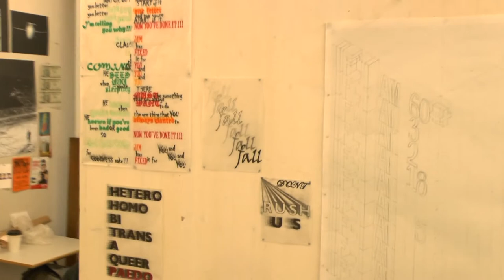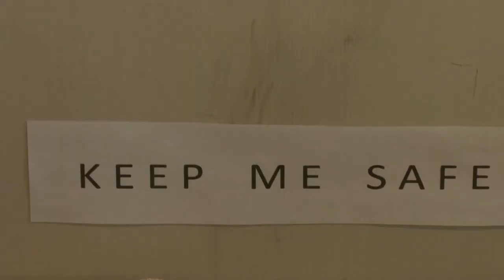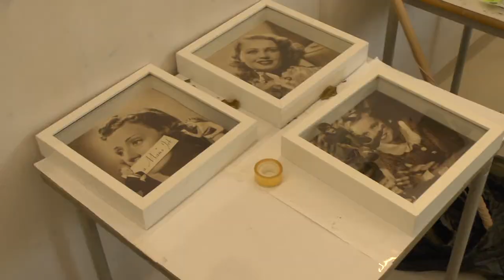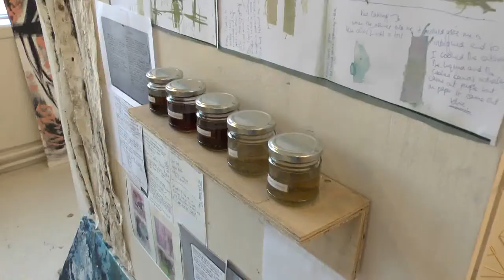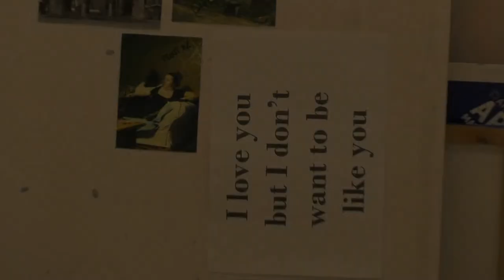The CASS Level 4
This is a small presentation of my course where I tooк a part.
A film by Meggie Cleary, Samuel Eyles, Mar Del Corral and Konstantins Nikiforovs (Constantine Elijah).